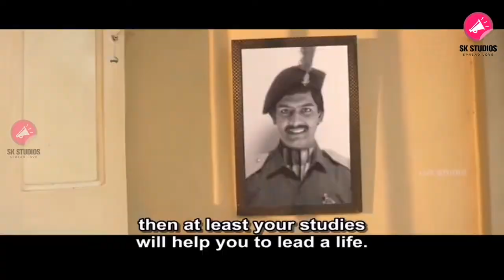Educational Motivation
உங்கள் குழந்தைகள் மற்றும் உறவினர் குழந்தையின் கல்வி அறிவு மேன் பட தேவையான அனைத்து தரவுகளை இலவசமாக வழங்கப்படும்
மேலும் அறிய
பிரபு
கல்வி ஆலோசகர்